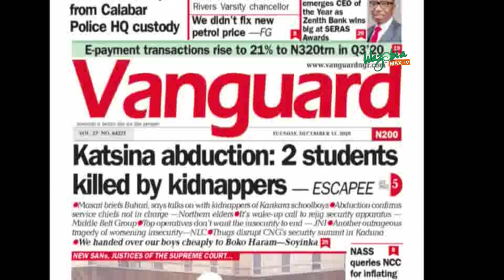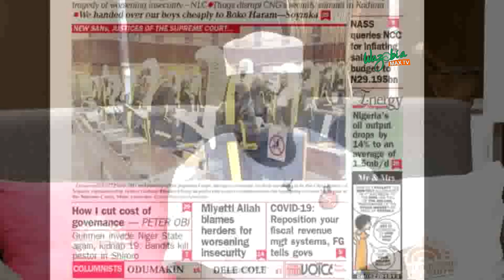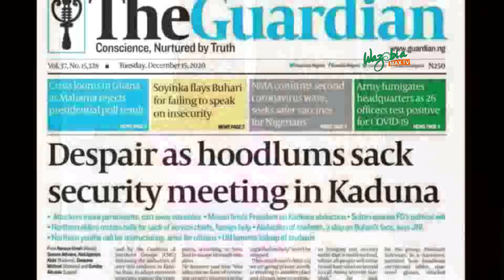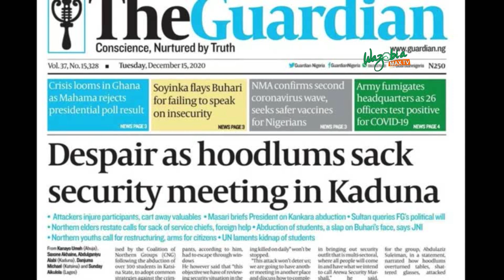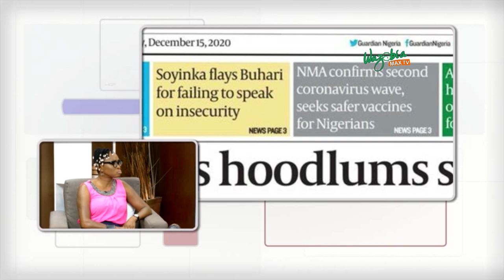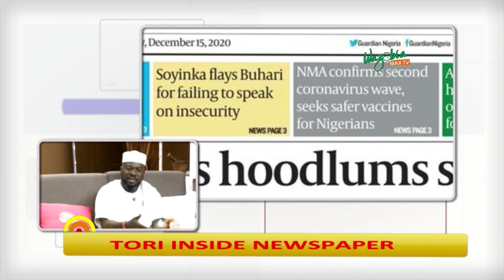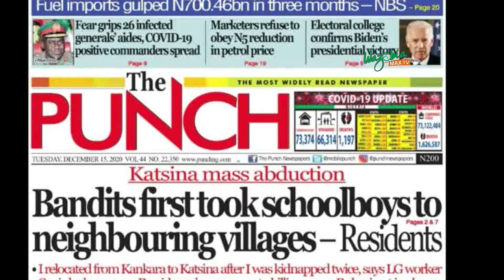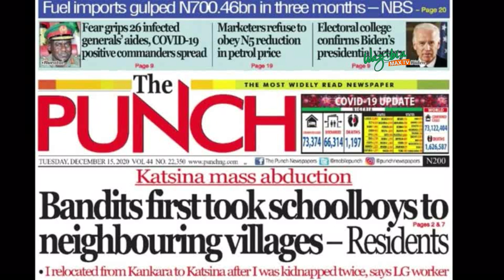Despair As Hoodlums Sack Security Meetings In Kaduna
Hopelessness, yesterday, enveloped efforts at stopping bandits in the North as suspected thugs attacked and disrupted a security meeting at Arewa House in Kaduna, inflicting injuries on participants.